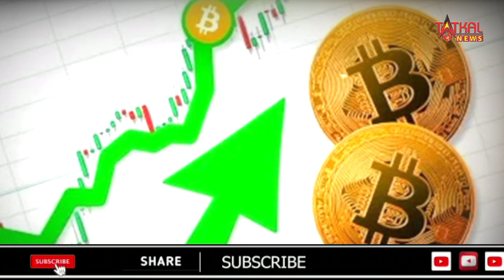शिल्पा शेट्टी और राज कुंद्रा पर ED का शिकंजा, पुणे स्थित बंगले समेत 98 करोड़ की संपत्ति जब्त